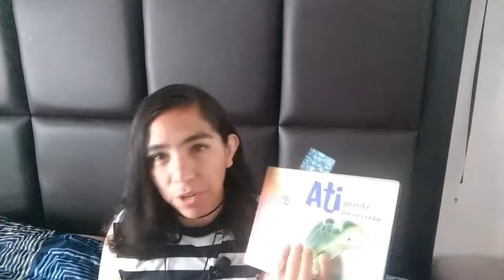Reseña Doble - El monstruo del cajón y Ati guarda un secreto